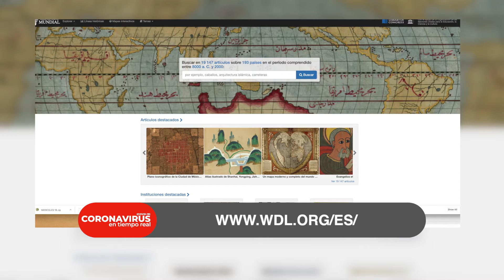Entretenimiento en casa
Ya que los lugares de entretenimiento han cerrado, ¿qué podemos hacer en casa?

La Unesco da acceso gratuito por internet a la biblioteca digital mundial. Puede navegar por tema y encontrar mapas, textos, fotos y películas de todos los tiempos. También hay tours virtuales a los museos más famosos tras una asociación con google arte y cultura

Si lo de usted es estar frente al televisor y no sabe qué ver haga una búsqueda sencilla en google: “comedias románticas de los 90”, o “mejores películas para ver en familia”,

Te invitamos a sumarte a la campaña